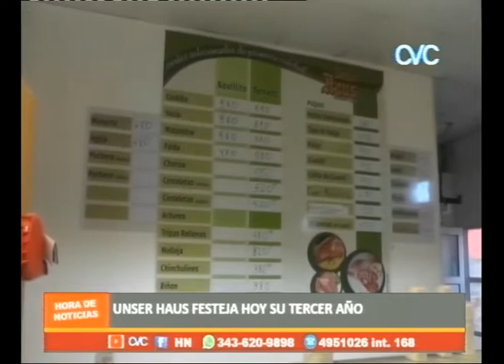HUNSER HAUS FESTEJA HOY SU TERCER AÑO